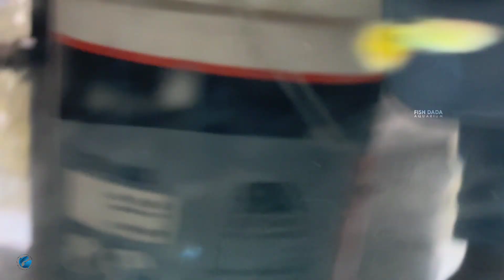10 ரூபாய் - முதல் Aquarium fishes | Flower horn , Oscar ,Oranda gold, Koi , widow | Stock update ..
This is the best quality Aquarium Tanks.
We provide Imported tank & Cabinet , Glass tanks, Fiber tanks...
All types of aquarium fishes & Products Available..

Aquarium products unboxing

Red cherry shrimp bowl aquarium setup

Unboxing Clown & Damshel Fishes - Finding Nemo

Wine glass bowl aquascape

Imported Guppy Fish unboxing

Aquarium products unboxing

Plantation tank fishes unboxing

Fish tank glass stock update

மீன் செத்துப் போச்சு

குற்றாலம் இப்போது உங்கள் மீன் தொட்டியில்

மீன் தொட்டிக்கு மோட்டார் அவசியமா

Imported betta fish unboxing

Basic tank setup

Basic way to Decorate your Aquarium

Remove Salt water strain in your Aquarium

Discus tank cleaning

Betta fish unboxing

Ghost 👻 knife & Dragon fish Unboxing

Discus fish introduce

DISCUS FISH TANK SETUP

Unboxing aquarium plants

Wall Mount bowl unboxing

Imported color changing tank

Turtle 🐢 and exotic fishes unboxing

Unboxing exotic fishes

Plants stock update

Imported Betta female unboxing

Imported tank starting at 300 rs

Unboxing artemia cabsule

Basic tank setup 2

Shop upgrade video

Royal Betta & Guppy fish food unboxing

Fish tank glass

Massive Taiyo food unboxing

Massive stock update

Xo Humby head flower horn fish food

100 betta unboxing

Gold fish budget tank setup

Godown update

Basic tank setup for beginners

Guppy fish pond in thermocol box

Simple Plantation tank setup for betta

Guppy fish pond update

Discus fish introduce

Artemia hatchery

Unboxing koi galaxy betta

Smallest betta tank

Aquarium heater

Our varieties of betta fish

How to use Syphon pump in Aquarium

CO2 tablet unboxing and review

Easy way to clean your guppy fish pond

value of filter

Hang on back filter unboxing

Guppy fish introduce in our pond

Top filter

Guppy pond making

Royal betta food review

Candy koi betta in javamoss tank

Budget tank setup in mini betta tank

Dophin mini betta tank

Budget tank setup in Tamil

5 feet plantation tank setup in Tamil

100 BETTA FISH  UNBOXING

Carpet tank setup

Shrimp tank setup

Imported tank Unboxing

Betta Tank Hardscape

Intro fish in bonsai Aquascape

betta tank hardscape

canister unboxing

plantation tank